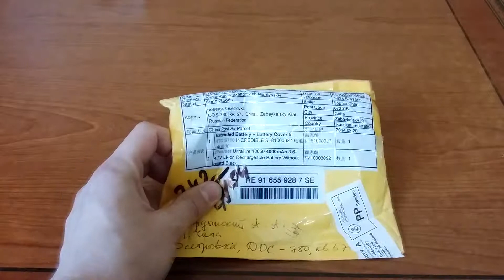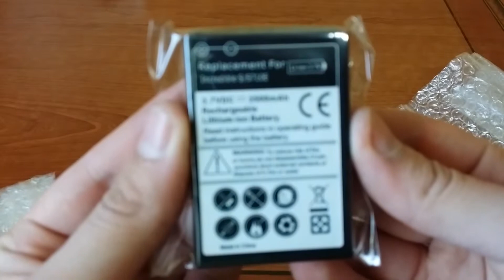Посылка из Китая - АКБ для HTC и UltraFire 18650 с Aliexpress